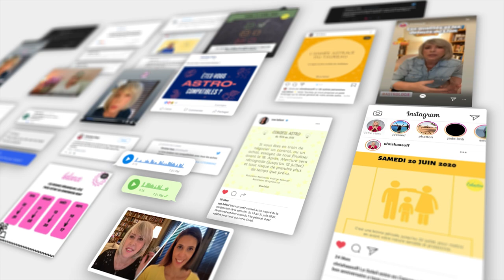Horoscope Bélier ♈️ Janvier 2023 par Christine Haas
🌞 horoscope gratuit du signe du bélier pour le mois de janvier #2023 avec des conseils en astrologie et en psychologie.

⭐️ Retrouvez votre signe:
0:00 Introduction
0:32 Ambiance
2:30 Activités
4:11 Vie affective
6:08 Vos jours top
6:29 Bye bye